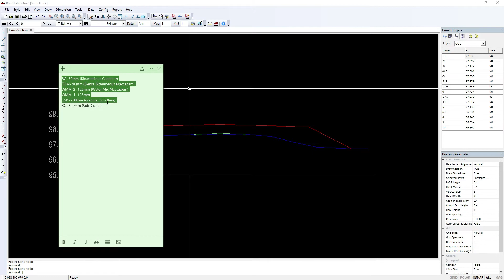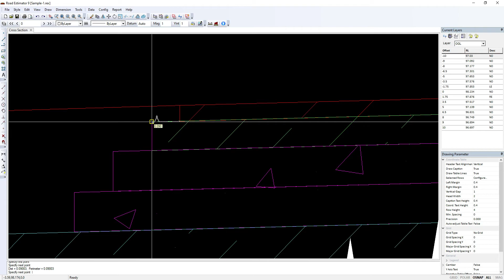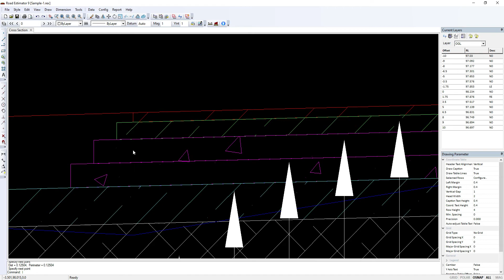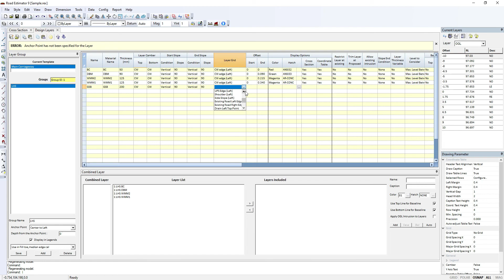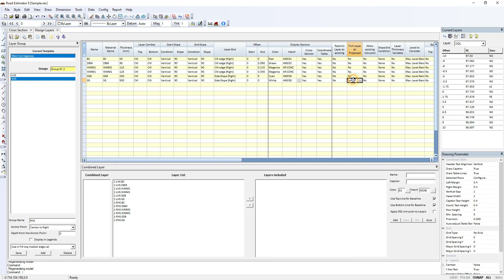How to Create Design Layers in Road Estimator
Description :
Here iam going to explain about road Estimator which is Mainly important to Road Construction Companies

Part-2 Topic
1) How to Create Design Layers